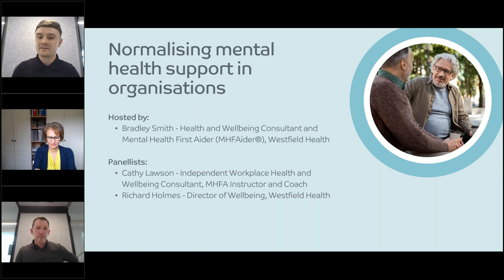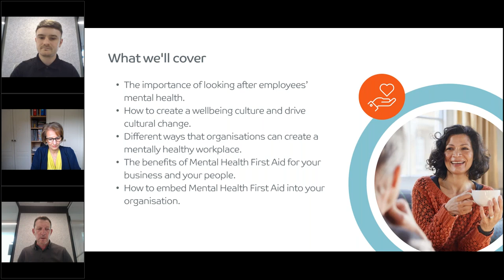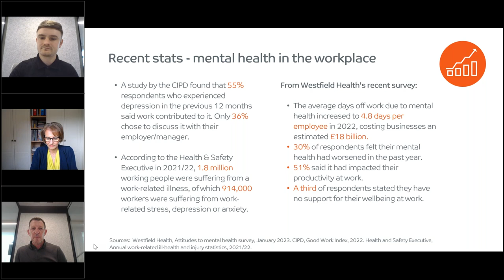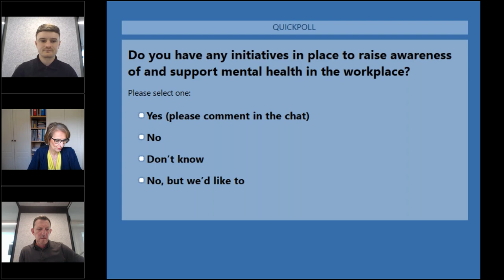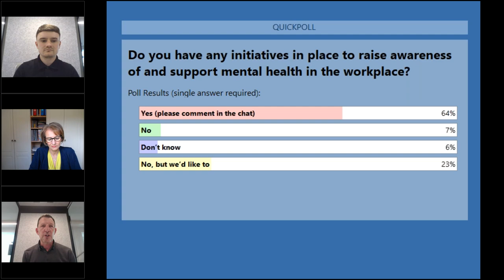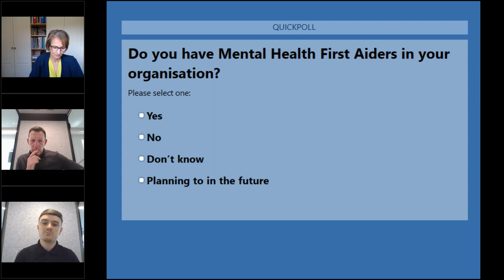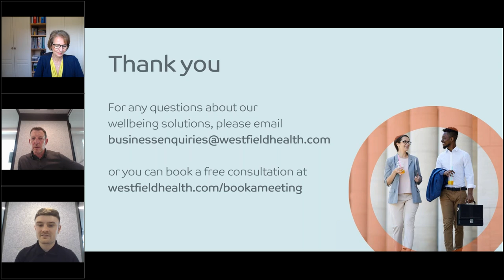Webinar: Normalising mental health support in organisations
To celebrate Mental Health Awareness Week, we hosted a webinar with experts who discussed how organisations can create a culture that prioritises mental health by challenging the stigma and highlighting the workplace support available.

What you’ll learn from this webinar:
- The importance of looking after employees’ mental health.
- How to create a wellbeing culture and drive cultural change.
- Different ways that organisations can support mental health.
- The benefits of Mental Health First Aid for your business and your people.
- How to embed Mental Health First Aid into your organisation.

Our expert panellists:
- Richard Holmes, Director of Wellbeing, Westfield Health
- Cathy Lawson, Independent Workplace Health and Wellbeing Consultant, MHFA Instructor and Coach

Hosted by:
- Bradley Smith, Health & Wellbeing Consultant, Westfield Health